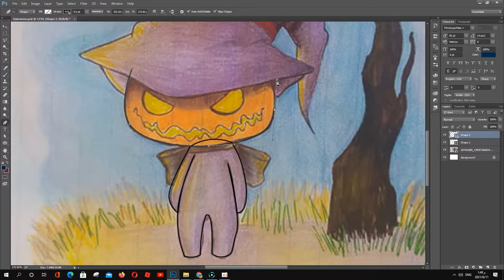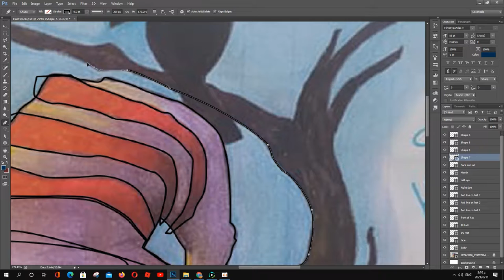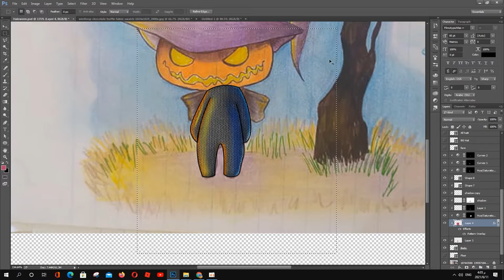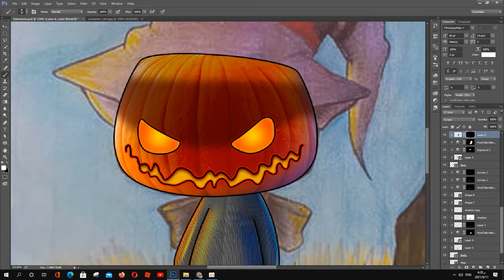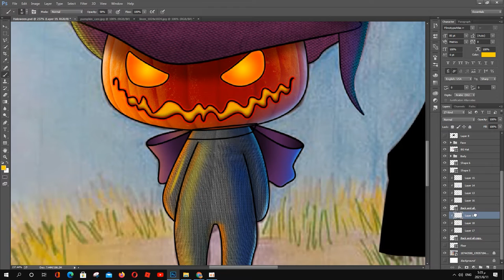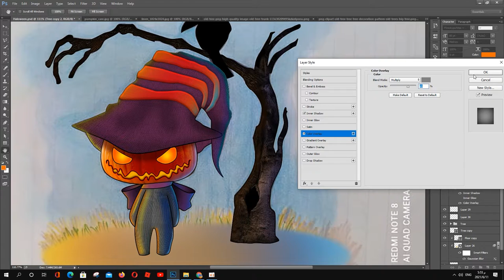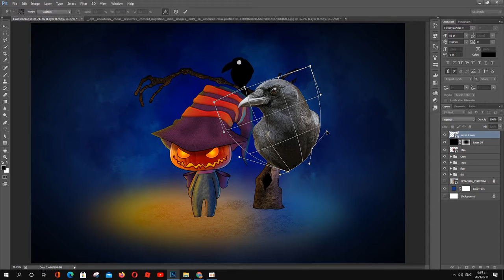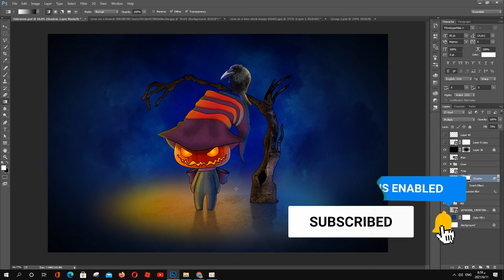Photoshop manipulation - Photoshopping YOUR Drawings! | Realistified!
In this video, I show my illustration process, which goes from Hassan's Drawing, I'm turning drawings into an anime, or cartoon artwork using photoshop!

So I am going to draw one of Hassan's drawings, (PhotoShop Redrawing) and speed art with speed video, I will make more videos of drawings and painting and much stuff soon.

shorturl.at/cetxW

All music in my video is free to use by YouTube library